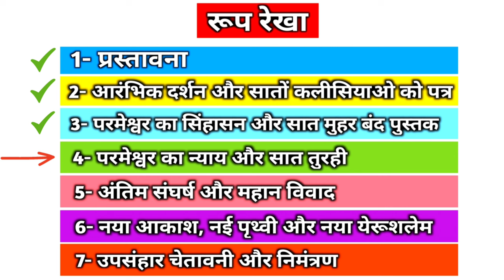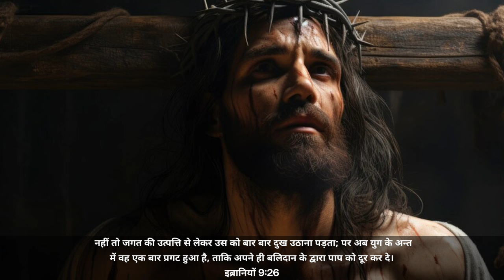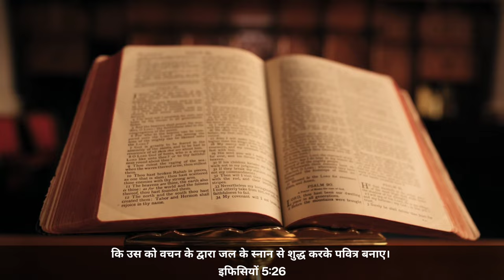Ep-173 यूहन्ना से कहा गया || परमेश्वर के मन्दिर और वेदी और उसमे उपासना करने वालो को नाप ले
1 और मुझे लग्गी के समान एक सरकंडा दिया गया, और किसी ने कहा; उठ, परमेश्वर के मन्दिर और वेदी, और उस में भजन करने वालों को नाप ले।

2 और मन्दिर के बाहर का आंगन छोड़ दे; उस मत नाप, क्योंकि वह अन्यजातियों को दिया गया है, और वे पवित्र नगर को बयालीस महीने तक रौंदेंगी।

3 और मैं अपने दो गवाहों को यह अधिकार दूंगा, कि टाट ओढे हुए एक हजार दो सौ साठ दिन तक भविष्यद्ववाणी करें।